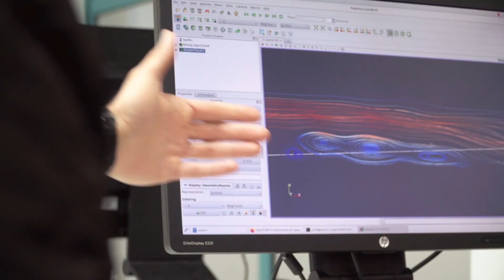Working in Computer Science at the University of Exeter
Members of staff in our Computer Science department talk about what it's like to work here.